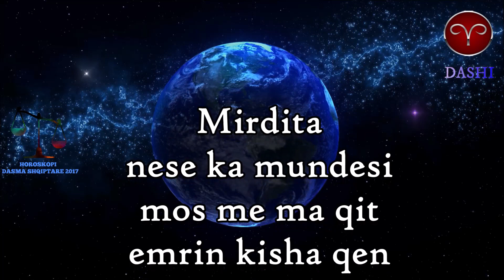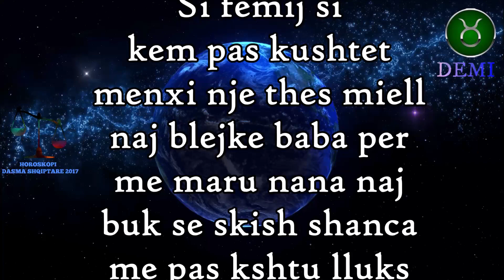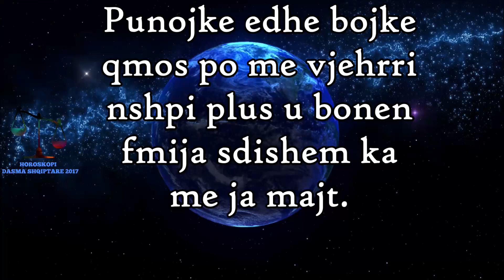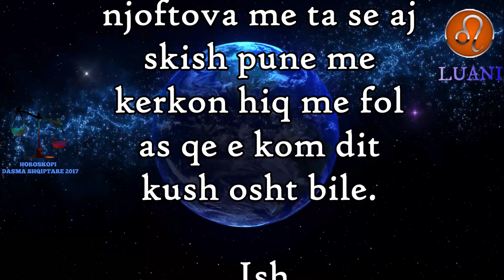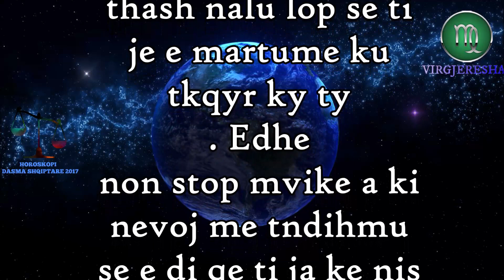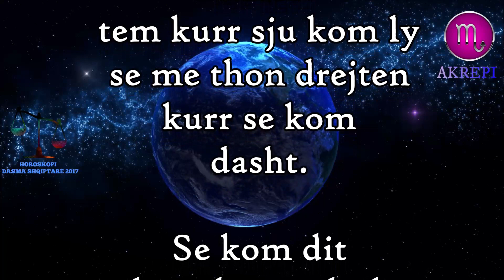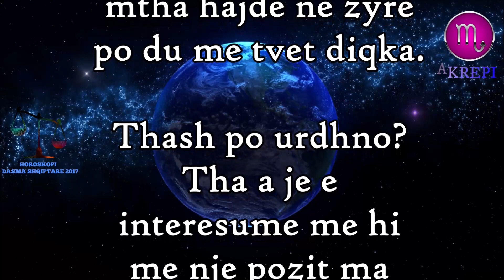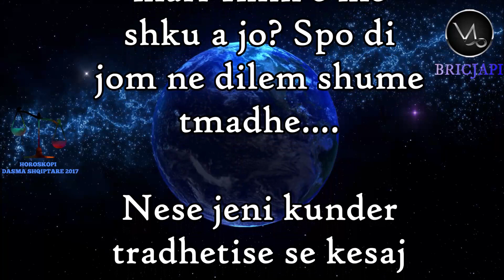I thashe Shefit jam e Martuar por Aj mbylli deren dhe (22 Korrik 2020)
Shefi i punes, me shikonte me sy te mire dhe nje dite me tha, Dasma Shqiptare Horoskopi tregon per punen, per ngritjet ne detyre dhe per te ardhurat